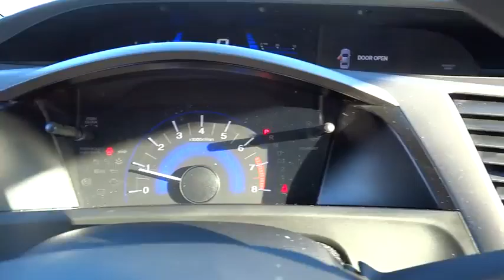2012 Honda Civic Wilson, New Bern, Goldsboro, Raleigh, Rocky Mount, NC PU8699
2012 Honda Civic

CARFAX 1-Owner, Honda Certified, Extra Clean. LX trim, Crystal Black Pearl exterior and Beige interior. PRICE DROP FROM $14,995, EPA 39 MPG Hwy/28 MPG City! CD Player, iPod/MP3 Input, Overhead Airbag, Non-Smoker vehicle, Fully Inspected and Detailed, The cabin is attractive with quality materials and nicely designed seats with lots of adjustment and a new driver's information display. -newCarTestDrive.com. SEE MORE! Honda CIVIC: UNMATCHED DEPENDABILITY: Balance of original 7-year/100, 000-Mile Powertrain Warranty, Additional 1-year/12, 000-mile Non-Powertrain Warranty, 150-Point Inspection and Reconditioning, Vehicle History Report, NO Deductible CARFAX 1-Owner. Qualifies for CARFAX Buyback Guarantee. AFFORDABLE TO BUY AND OWN: THE Honda CIVIC: Dependability is one of the many reasons why this is an exceptional value. Reduced from $14, 995. KEY FEATURES ON THIS CIVIC INCLUDE: iPod/MP3 Input, CD Player MP3 Player, Remote Trunk Release, Keyless Entry, Child Safety Locks, Steering Wheel Controls. LX with Crystal Black Pearl exterior and Beige interior features a 4 Cylinder Engine with 140 HP at 6500 RPM*. Non-Smoker vehicle, Fully Inspected and Detailed. Honda CIVIC: BEST IN CLASS: Honda's excellent record of reliability makes this Civic a best bet. A perfect 5 stars for frontal impacts in government crash testing. The best resale value in its class. Better overall design quality than the Corolla, Jetta and Cobalt (JDPower ratings). Higher overall appeal than the Corolla (JDPower ratings). Great Gas Mileage: 39 MPG Hwy. WHY BUY FROM US: The number one Honda dealership in Eastern NC The price does not include tax, tag, dealer administration fee of 649.00 and dealer installed accessories. Pricing analysis performed on 12/30/2014. Horsepower calculations based on trim engine configuration. Fuel economy calculations based on original manufacturer data for trim engine configuration. Please confirm the accuracy of the included equipment by calling us prior to purchase.